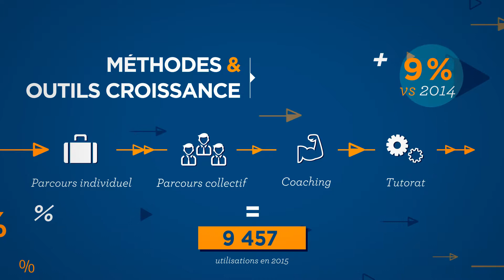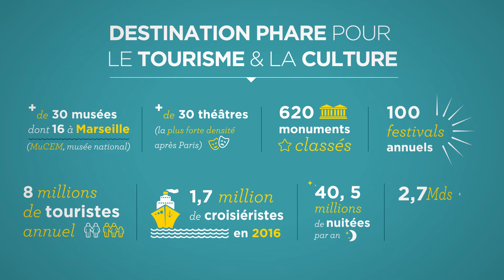Essentiel chiffres clés - CCIMP